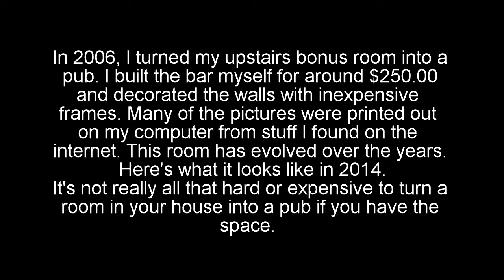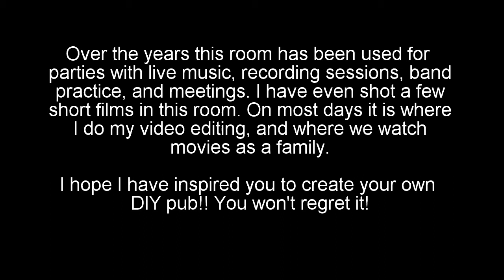DIY Pub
Here's a short video showing the DIY pub I created in my upstairs bonus room